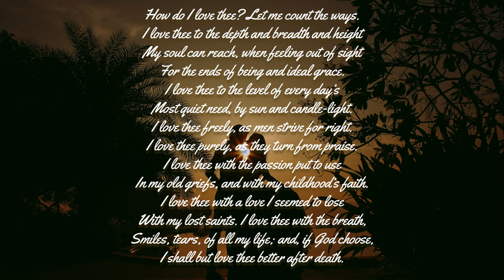Nadine Reads... How Do I Love Thee? by Elizabeth Barrett Browning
In the second half of this reading, I decided to leave in the breathe sounds (which I usually edit out). The intention of this was, as we progress through the poem, to show more passion.
Some of you may like the sounds of breathe...others not. Either way, I've tried something new :)

How Do I Love Thee? by Elizabeth Barrett Browning

I love thee to the depth and breadth and height
For the ends of being and ideal grace.
Most quiet need, by sun and candle-light.
I love thee with the passion put to use
With my lost saints. I love thee with the breath,
Smiles, tears, of all my life; and, if God choose,